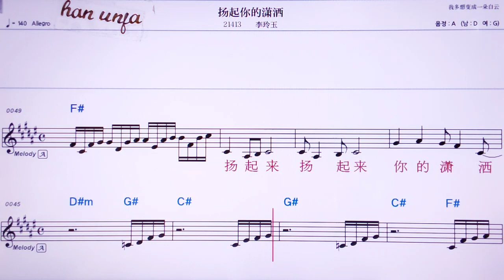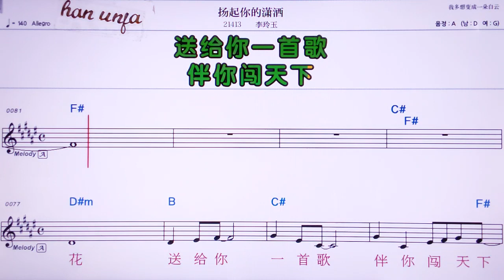💖씬쓰/ 👍MR,노래방, 가라오케, 악보, 코드, 가사 ,Karaoke,반주